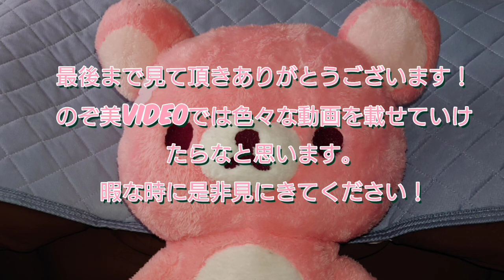新テニスの王子様ライジングビート イベントストーリー いっしょにあそぼう！プロローグ〜第１０話